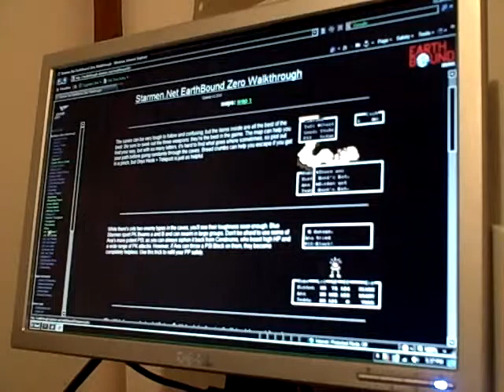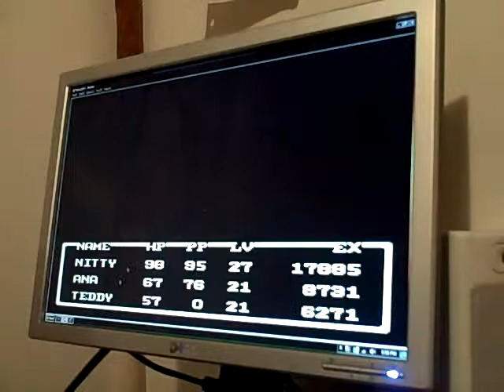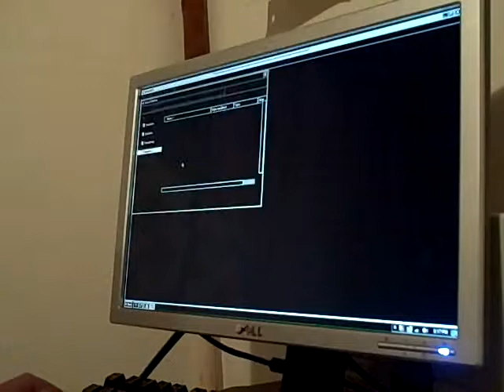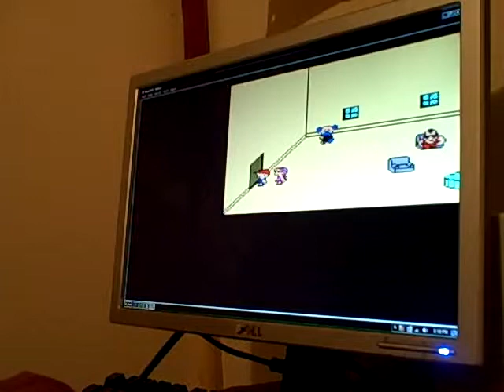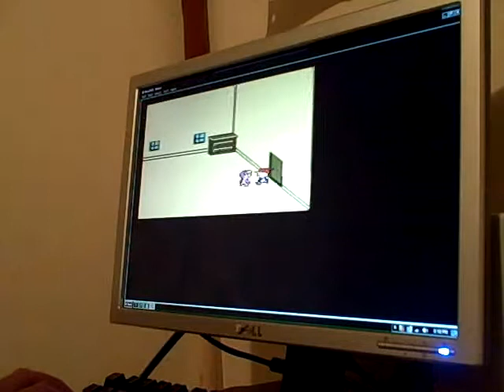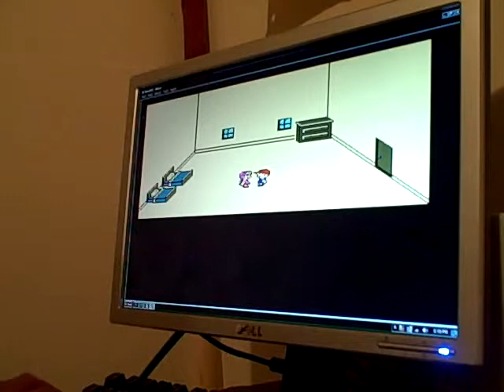MOTHER (earthbound zero) walkthrough: Part 29: Mount Itoi Entrence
WOOT! we're almost done! just. um. 5 more parts?

Tags: (wait... five more parts? *gasp!* that means i still have to add a lot of tags to add! NOOOOO!)
Mother Earthbound Earth bound EB E.B. E B E. B. zero EBZ E.B.Z. Z. 0 EB0 E.B.0 E.B.0. 1+2 1 + 2 Mother1+2 Earthboundzero Mount Itio Entrence P29 P 29 P-29 Part 29 P.29 P. 29 Part29 Part-29 part 29 Parttwentynine twentynine P-twentynine Ptwentynine Part-twentynine P.twentynine P.-twentynine Parttwenty-nine twenty-nine P-twenty-nine Ptwenty-nine Part-twenty-nine P.twenty-nine P.-twenty-nine Parttwenty-nine twenty-nine P-twenty-nine Ptwenty-nine Part-twenty-nine P.twenty-nine P.-twenty-nine NES Nintendo entertainment system N E S N.E.S. N. E. S. Famicom Family Computer GBA Game Boy Advance G B A G.B.A. G. B. A.